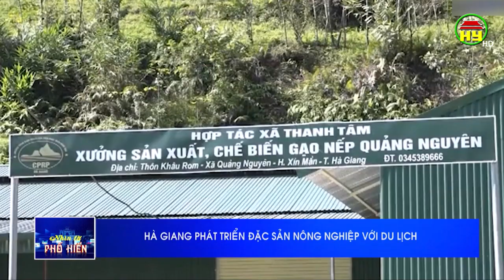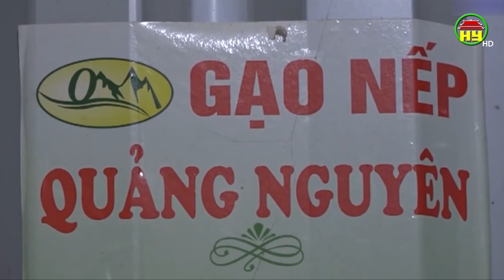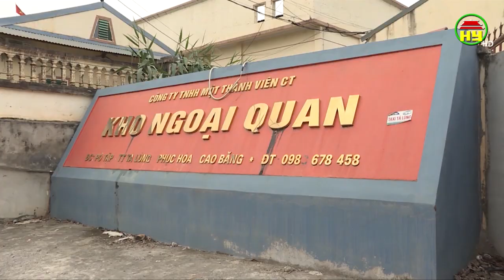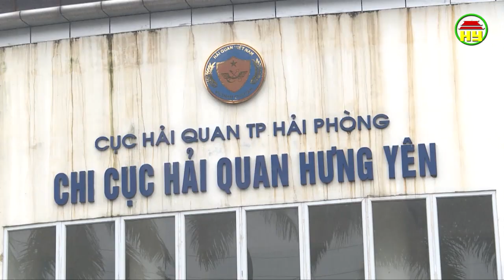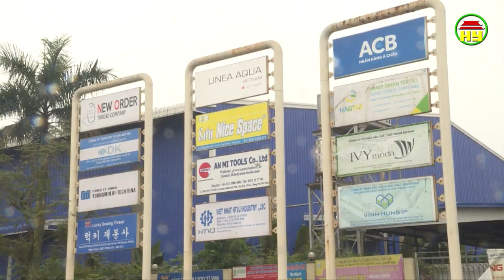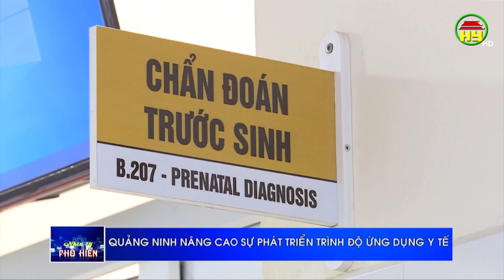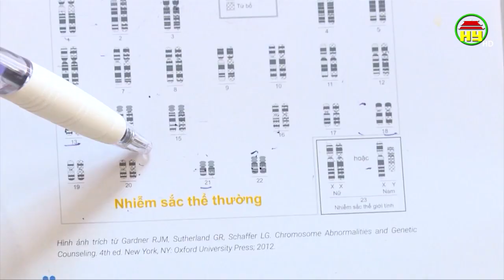Nhìn từ Phố Hiến Chủ nhật ngày 23/02/2020